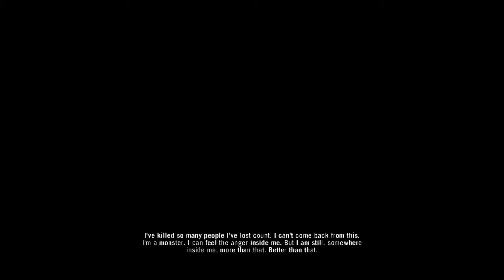farcry3 Walkthrough #39 Hard Choices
Far Cry 3 Walkthrough Mission 39
You Can Explore the other choice